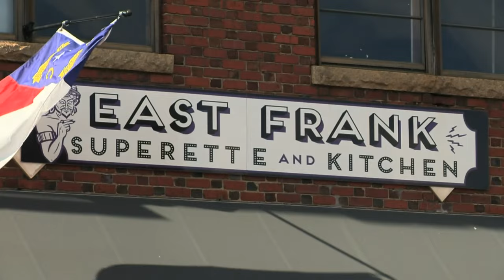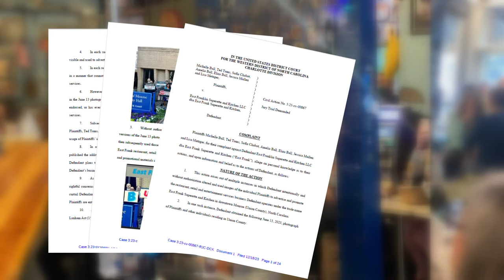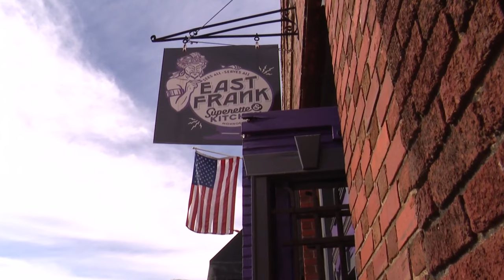Union County restaurant sued, accused of altering pictures to show support for drag shows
A group of Monroe residents are suing East Frank Superette and Kitchen for allegedly using their photos and altering them by placing advertising over them.

WCNC Charlotte has been following this controversy for a year. East Frank restaurant often holds drag shows during brunch. Some community members protested the shows and said children should not be allowed to attend. Many called on city leaders to shut down the performances all together. The restaurant argued it's the guardians' choice whether they bring a minor to the shows.